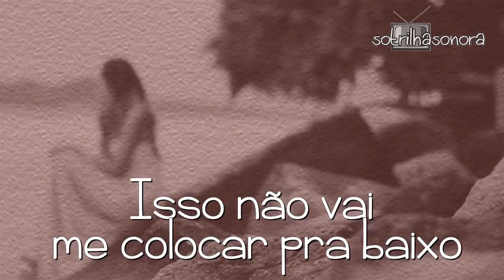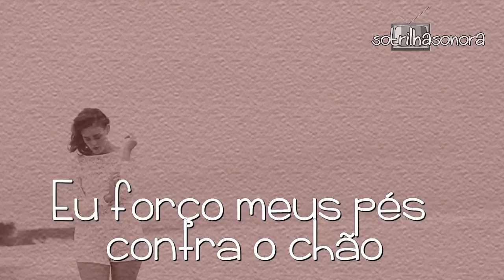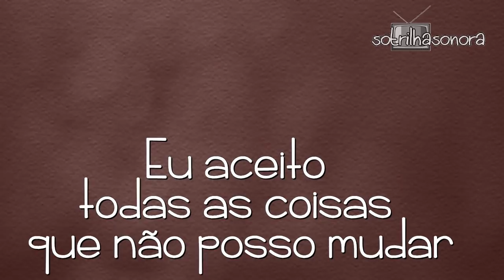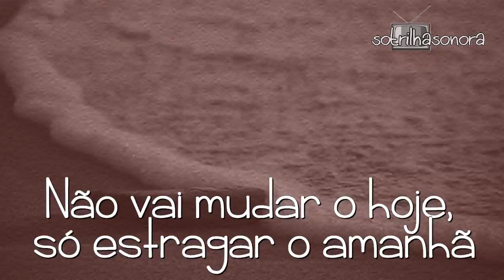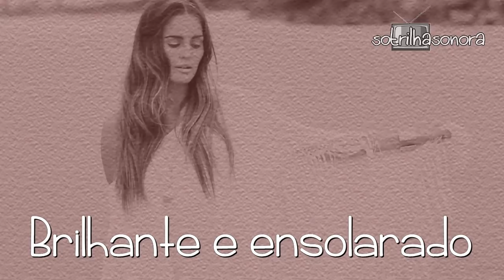Grace Vanderwaal - Clearly (Tradução) Espelho da Vida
Grace Vanderwaal  Clearly (Tradução) Trilha Sonora Espelho da Vida (Lyrics Video) HD

- Gavin James - Always (Tradução) Espelho da Vida
- Bill Withers - Ain’t No Sunshine (Tradução) Espelho da Vida